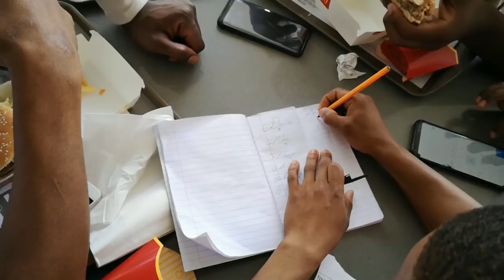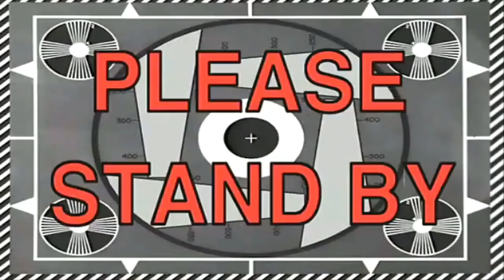WHO IS THE SEXIEST IN YOUR SQUAD??? ( 1 WAY TO FIND OUT...)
After months of debating! We've decided to let the public have a vote. This should solve the issue for many other squads who suffer with the same confusions.

Whats your opinion of our rankings?

Part 2 is definitely coming out in a few months after a glow up.